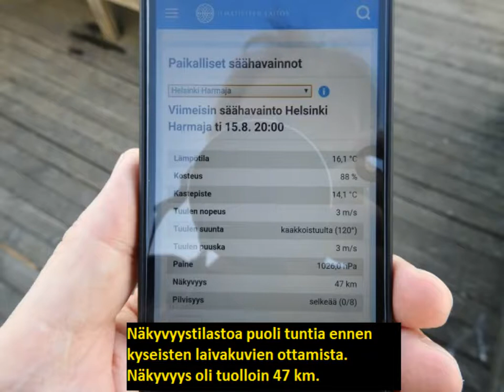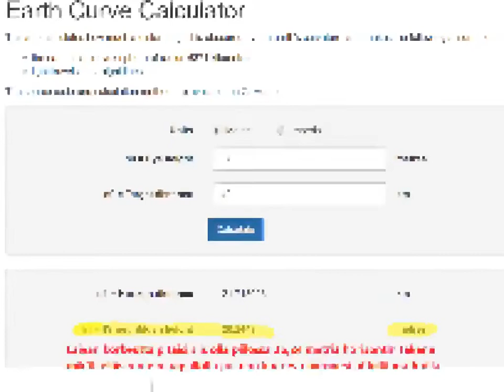Tallinkin M/S Megastar kummittelee valokuvissa. Pitäisi olla piilossa horisontin takana.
Kävin ottamassa valokuvia Lauttasaaren lintutornista käsin ja havaitsin myöhemmin että valokuvissa esiintyvä Tallinkin M/S Megastar pitäisi olla maapallon kaarevuuden takia lähes kokonaan horisontin takana piilossa. Mutta kuvissa  se näyttää uivan kutakuinkin normaalissa uintisyvyydessä. Ehkä hitusen alempana. Miten se nyt noin kummittelee, että on noussut ylös kaarevan meriveden takaa?

Kaikki kolme valokuvaa laivasta joita videossa esitän, ne ovat tallennettu 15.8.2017 klo. 20:30.

Pidin kameraa lintutornin kaiteen päällä kun kuvasin, ja silloin on korkeus meriveden yläpuolella 37 metriä (ehkä jopa metrin sen alle). Koska matkaa oli laivalle kutakuinkin 40 kilometriä, niin virallisten maapallon kaarevuuslaskurien mukaan sen pitäisi olla horisontin takana ja piilokorkeutta sillä olisi pitänyt olla yli 26 metriä. Siltä se ei näyttänyt. Mitäköhän me tästä opimme vai opimmeko mitään?

Jos sinulla on jokin idea havainnostani, niin kerro rohkeasti. Korjaan mahdolliset virheet päivityksellä, jos ne ovat todistettavissa, tai sitten poistan videon.